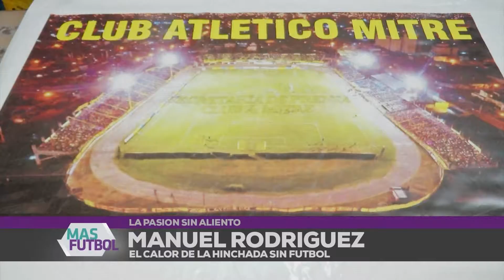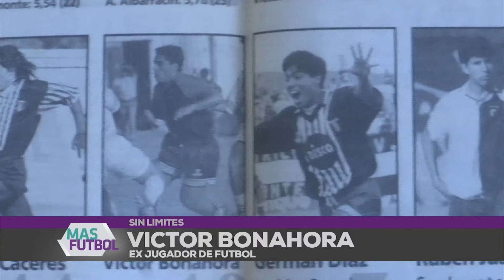Más Fútbol 20 bloque 2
Debate, análisis y estadísticas de todo el fútbol santiagueño en las diferentes categorías a nivel Nacional y Provincial.
De la mano de Germán Montenegro, Adrían Ortiz y moderando a los especialistas, Pablo Abelleira. Temporada 2020.
QuedateEnCasa No te lo pierdas por canal 14 de TIC!